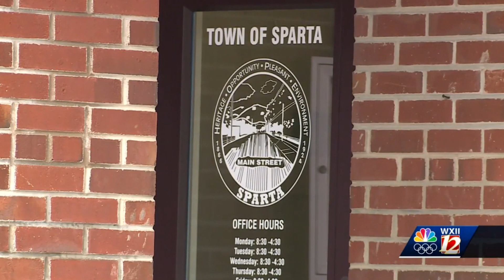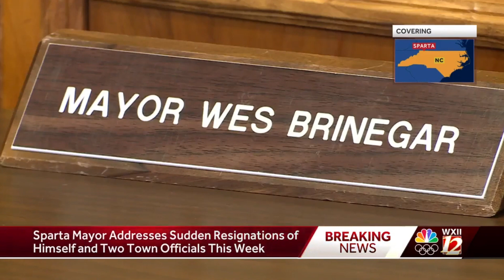Town Manager, Attorney, & Mayor All Resign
Town Manager Ryan Wilmoth, Mayor Wes Brinegar, Town Attorney Whitney Ivey all leave their positions in Sparta (NC), citing "chaos" in the small town government